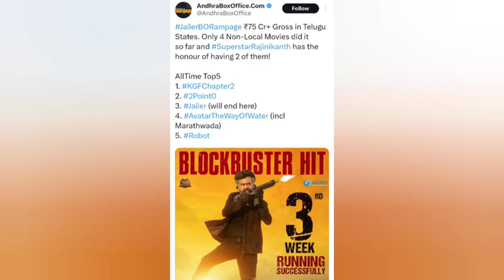Andra,Telangana JAILER crossed 75 crore box office collection